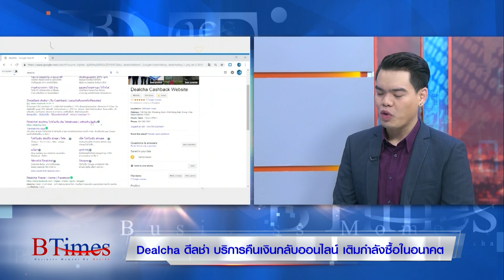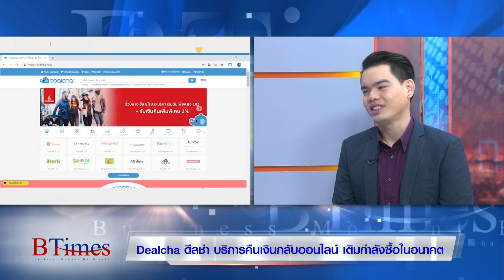BTimes : Dealcha ดีลช่า บริการคืนเงินกลับออนไลน์ เติมกำลังซื้อในอนาคต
ออกอากาศวันที่ วันที่ 22 กุมภาพันธ์ 2562 เวลา 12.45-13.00 น.

สัมภาษณ์   ณัฐชา เจริญศรี / Chief Marketing Office บริษัทดีลช่า จำกัด